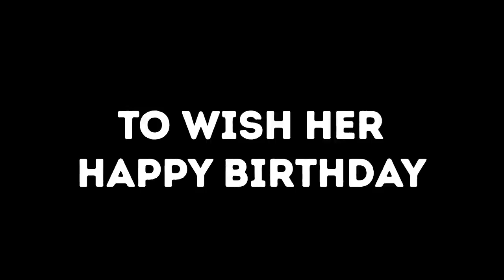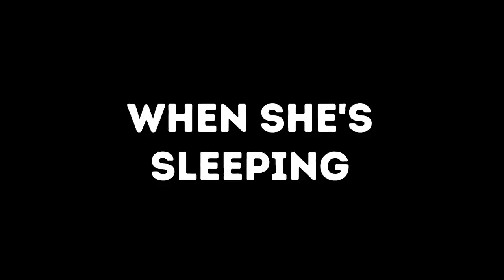RELATIONSHIPS: 1 MONTH VS 1 YEAR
Have you ever thought about the differences between early relationship and what happen with it after a year or more?
Do you think it becomes less passionate, romantic and excited, don't you?
Ha-ha, that's not exactly true!
In this video you’ll see how many interesting things can happen in your relationships!